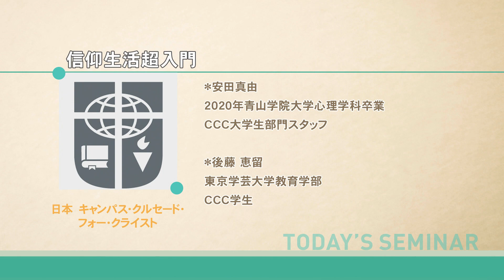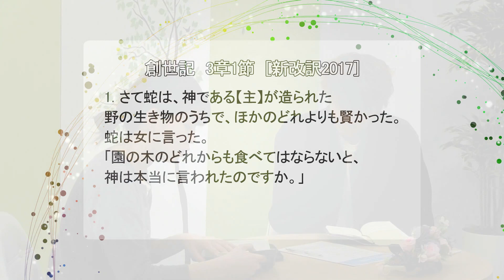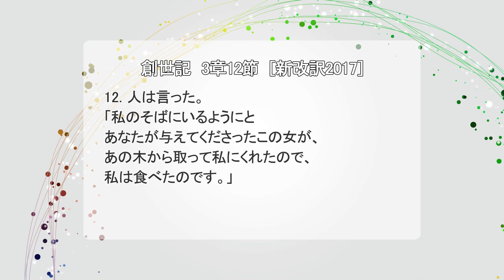[セミナー] 神と人との関係｜CCC 信仰生活超入門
クリスチャン初心者のためのキリスト教入門セミナー！